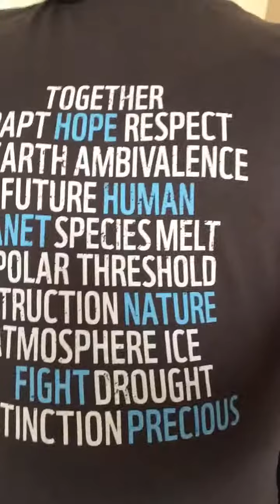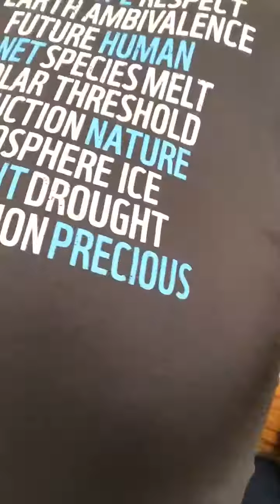April Fools Day